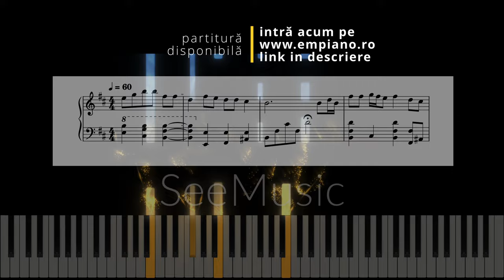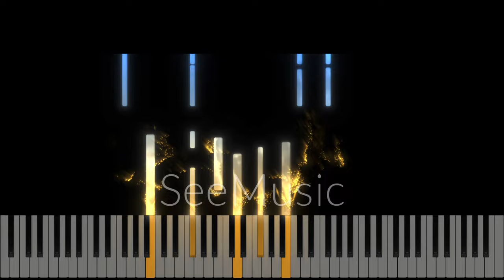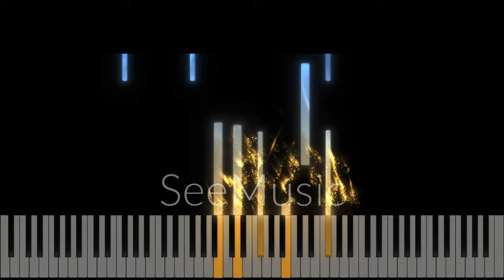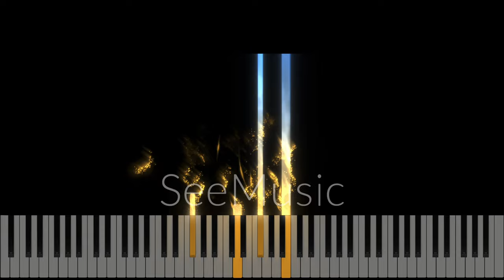A bătut la ușa ta cineva - Instrumental Pian - Negativ Pian - Tutorial -